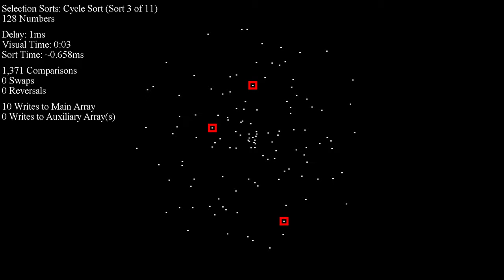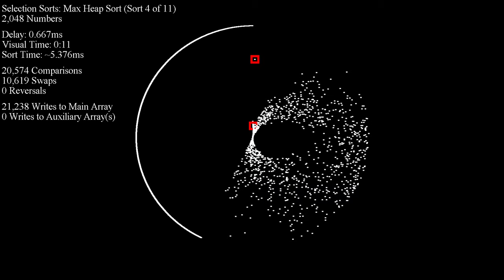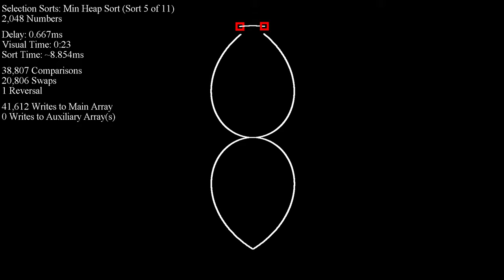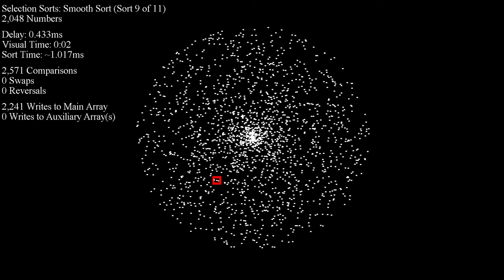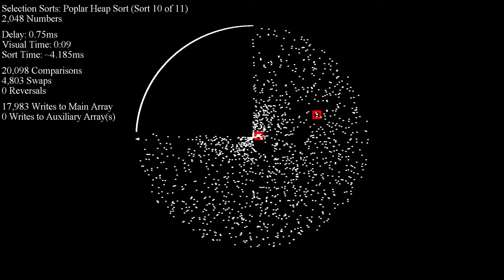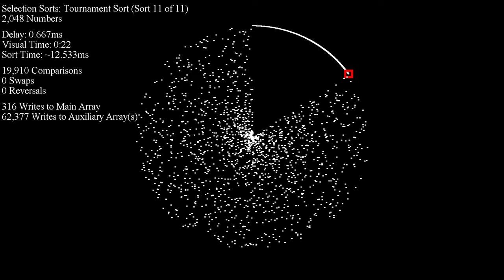Selection Sorts - Disparity Dots